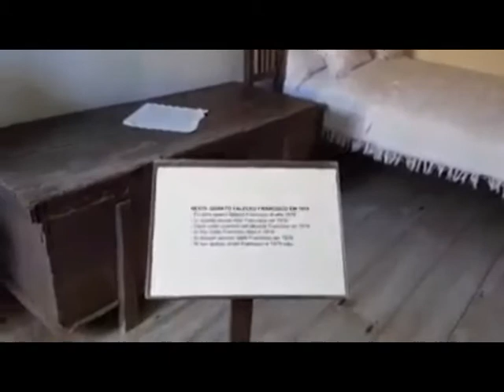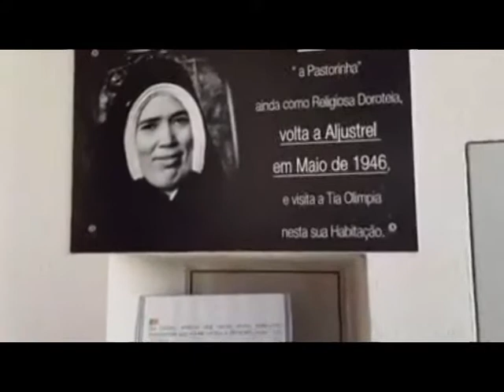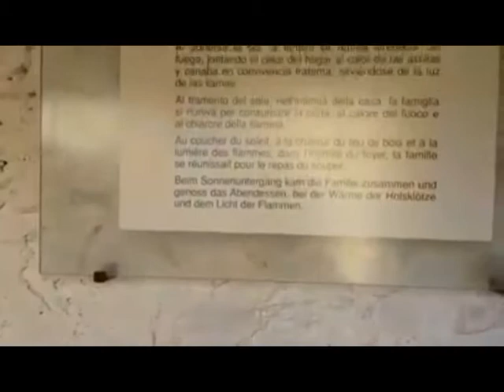Casa de Francisco e Jacinta em Fàtima Portugal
Muita emoçao peregrinar por essa vila, sentir a força da fé em cada rua! O muséo que conta a rotina das pessoas é um show à parte!